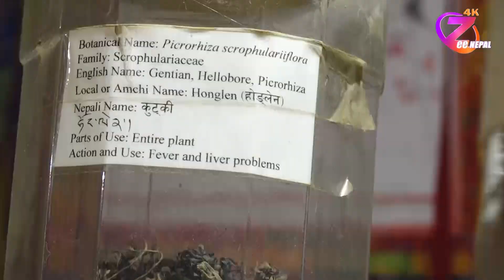पर्वतीय क्षेत्रको बदलिँदो मुहार ll ZeeNepal 4K TV